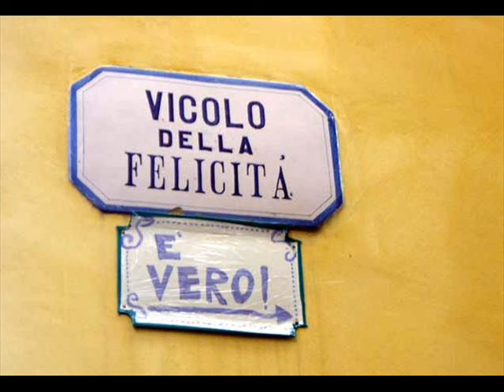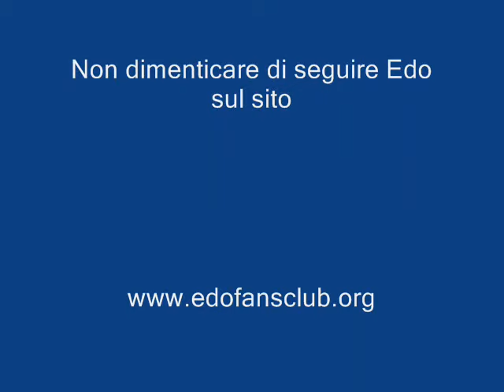Bennato / Max Pezzali La televisione che felicità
Il brano è tratto dal disco del 2005 "La fantastica storia del Pifferaio Magico" di Edoardo Bennato. Tutti i diritti riservati